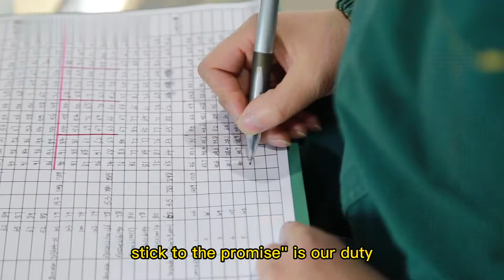Company Philosophy - BAIJIA PACK